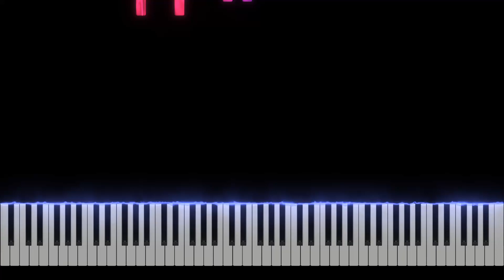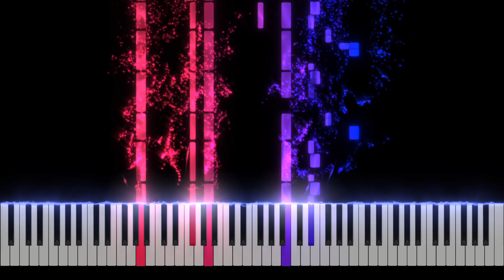Piazzolla - Libertango Piano Tutorial [Nivek.Piano]